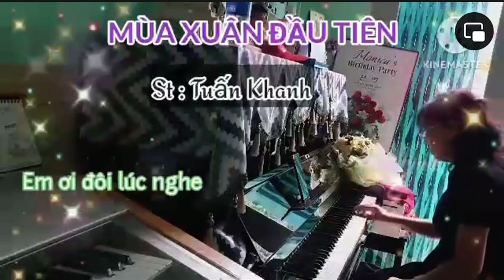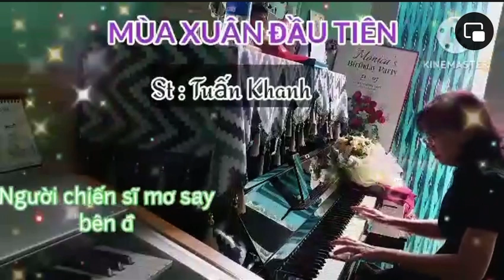Mùa xuân đầu tiên - Tuấn Khanh|| Piano cover by chị Monica Tran học viên online|| Lh 0937557847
“Bao nhiêu thương nhớ gom nhặt đầy anh trở về thăm em, bao lần ngồi thâu đêm nghe mùa xuân vừa đến…”

Mời bạn thưởng thức tiếng đàn tuyệt vời của chị Monica Trần học viên online của Trung Tâm Âm Nhạc Upponia nhé!

Upponia _ Học Phải Chơi Được

Trung Tâm Âm Nhạc & Giáo Dục Upponia

Cơ sở 1: Số 149 đường Linh Đông, phường Linh Đông, Tp Thủ Đức

Cơ sở 2: Số 51 đường A, Trung Tâm Hành Chính Dĩ An, Bình Dương.

Điện thoại: 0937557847 (cô Thọ)